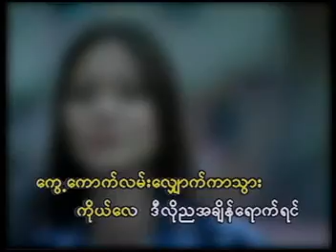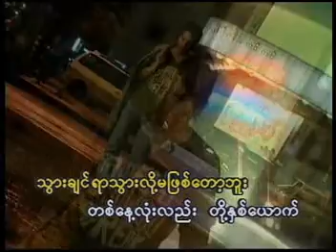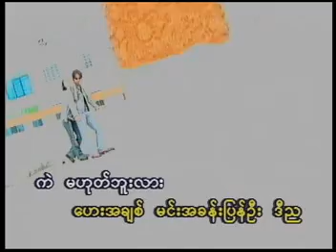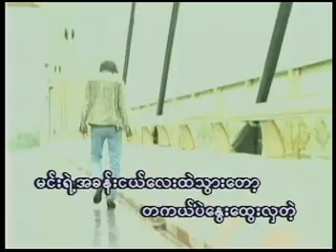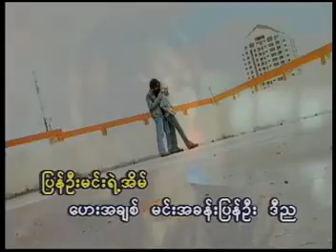min a khan min pyan oo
myanmar songs, myanmar vcd, myanmar music video